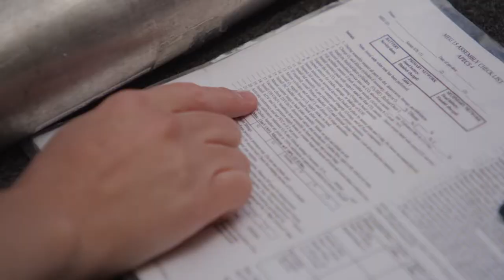Seiko Prospex X Becky Kagan Schott Discovery Channel Short Program